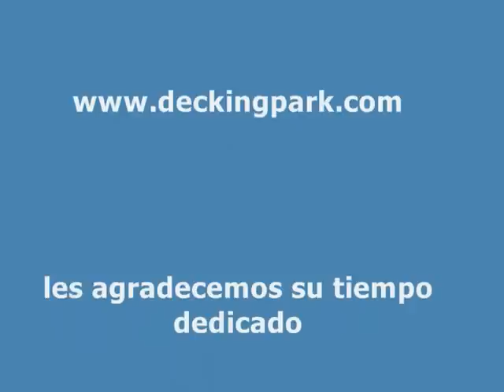VALLAS Y PUERTAS DE MADERA DE EXTERIORES CON TRAVIESAS Y MALLAZO.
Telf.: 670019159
Diseño y construccion de terrazas, patios, jardines en madera, tecnologica o artificial, cesped artificial, gravas decorativas, vegetacion e iluminacion, etc...
Construccion de cerramientos o casetas en terrazas,
Carpinteria interior, parquet, tarimas, puertas, armarios y escaleras.